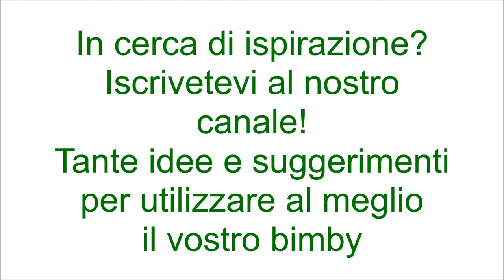Aperitivo alle fragole (Rossini) per bimby TM6 TM5 TM31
Ingredienti:
200 g di zucchero
400 g di fragole
700 g di acqua (fredda)
400 g di spumante (freddo)